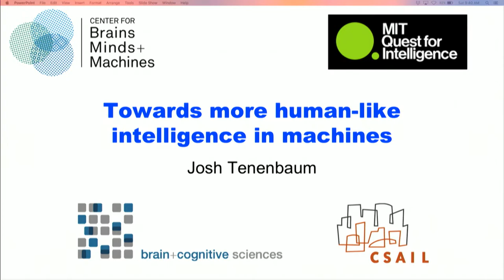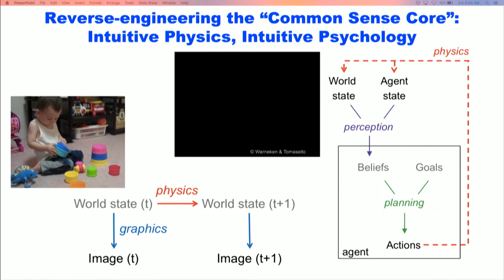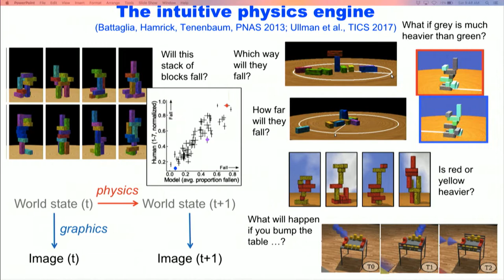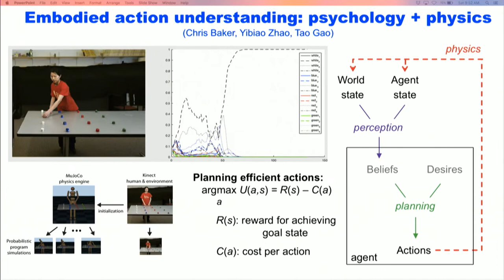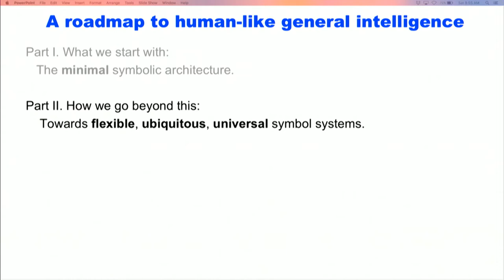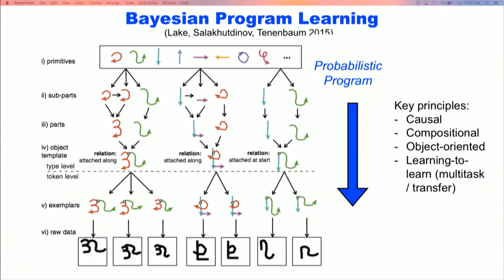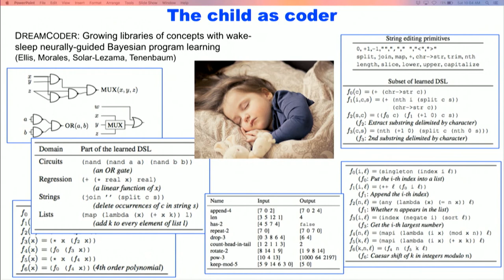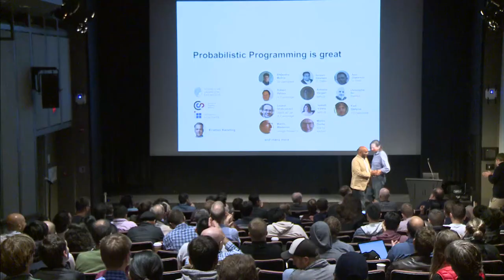Josh Tenenbaum: Towards more human-like intelligence in machines